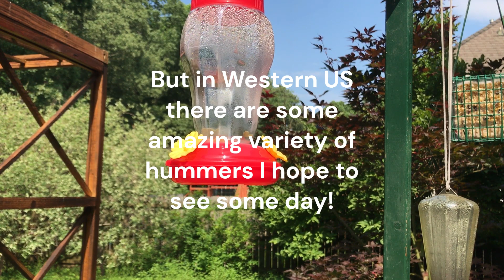A Rainbow of Birds: Hummingbird Feeder visitors!